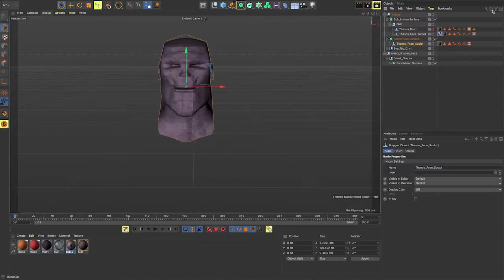Sculpting expressions of the character Thanos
Some of the expressions and BlendShapes I sculpted for the character